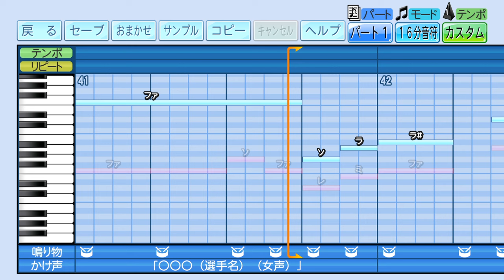【パワプロ 応援歌】ジョックロック（智弁和歌山高校Ver.）※高校野球・ブラバン風【パワプロ2024-2025】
原曲：Jock Rock（ヤマハ XGフォーマット デモ曲／Rob Rowberry）
栄冠ナインやサクセスで使用したら楽しいかも♪

※上記コメントは削除します。
※その他「応援歌の使用について」など、当チャンネルの概要をご覧ください。

ゲーム機：PlayStation®4
タイトル：パワフルプロ野球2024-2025
メーカー：コナミデジタルエンタテインメント
発売時期：2024年7月18日